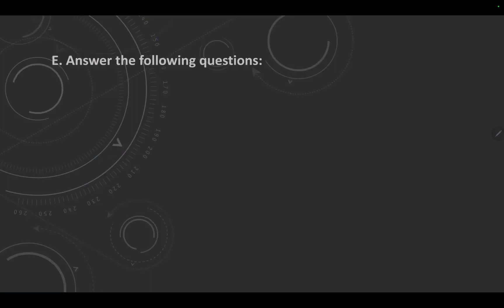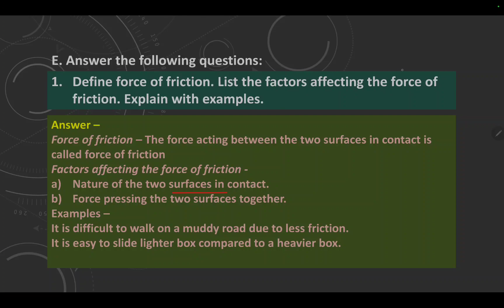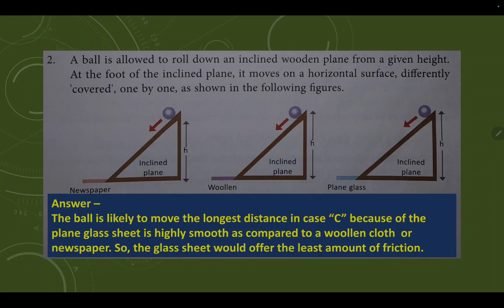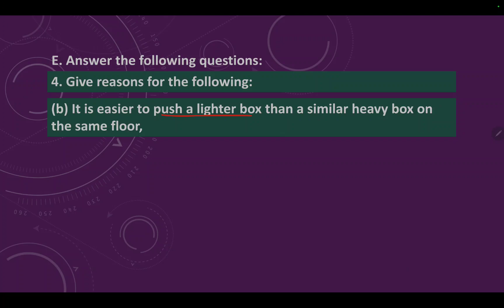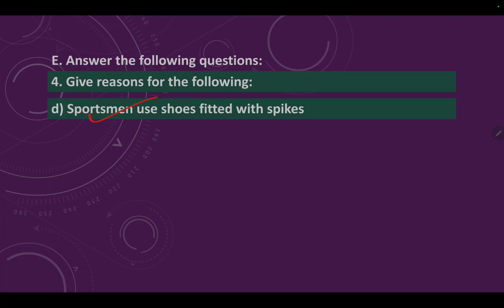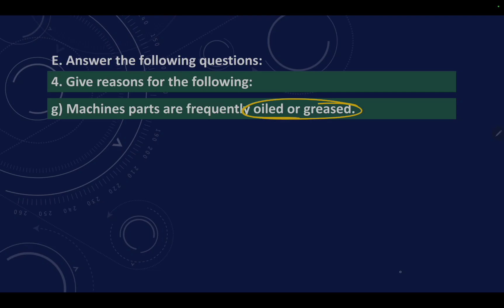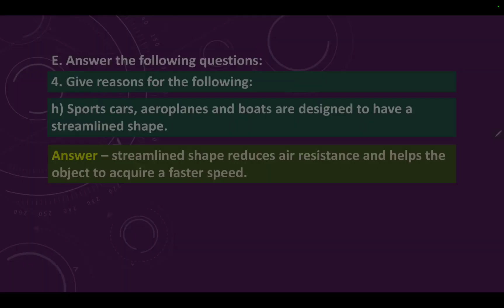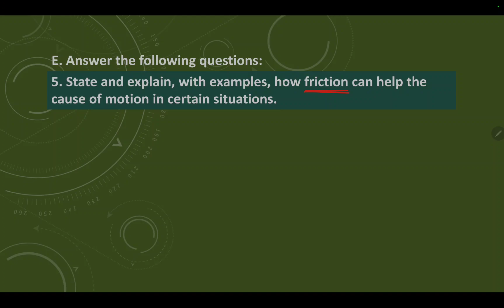DAV class 8 Science chapter 5 Friction - Long Answer Type Questions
DAV class 8 science chapter 16 Electric Current and It's Chemical Effects 👇 Part 1 - Continuity tester